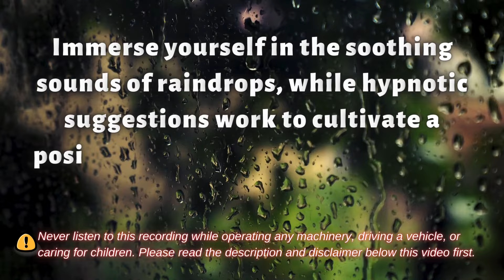Hypnosis for Deep Calm "Relaxation under the Rain" | Tranquil Mind and Body Experience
✏️This session is your key to unwinding and finding serenity. Through soothing narration and hypnotic techniques, immerse yourself in a tranquil experience created to release tension and foster deep relaxation. Let the raindrops be your guide as you explore the realms of your subconscious, unlocking innate potential and dissolving stress. Whether seeking respite from a hectic day or a mental reset, this session is created to elevate your well-being. Join this transformative hypnosis for a short escape into calm and self-renewal.

BTC: bc1qg8c7t9elhzk7dkzd73jw77cyr7rayfhprxsmlh

Song: Peaceful And Calming Atmosphere Song With Nature Sounds